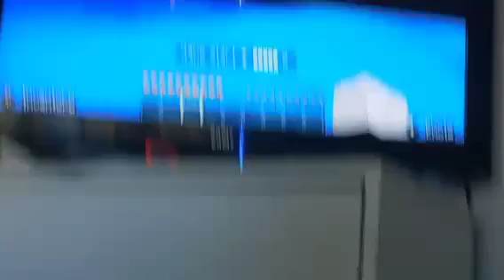AYO SPLEEF N DEATHRUN?!?! (Playin' Minecraft with Pete)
Oi everyone, uhhhh enjoy the low resolution video ig.

i am chained up to Europe's region forever.